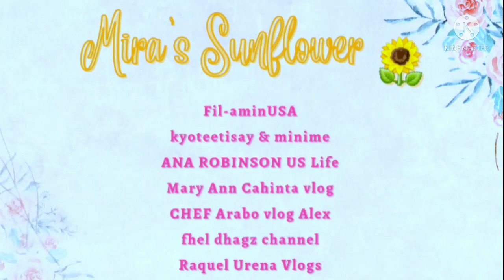How I draw Dawko | Art by Mira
This is my drawing of Dawko using 2B pencil.